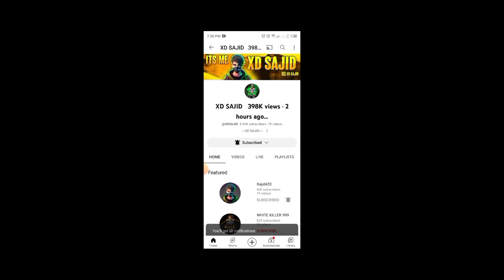free fire panel.panel hack free fire.free fire mobile panel.free fire panel hack for mobile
[ IMPORTANT NOTICE ] :- DEAR GAME👇👇🙏🙏DEVELOPERS🙏🙏👇👇
The panel shown in this video. These panels don't work at all. It doesn't break any game balance. Can you check my panel? Made videos for viewing only. If you still have problems, let me know. I will definitely delete the video.

বন্ধুরা আপনারা ভালো থাকুন সবসময়। এটাই সবসময় দোয়া কামনা করি।